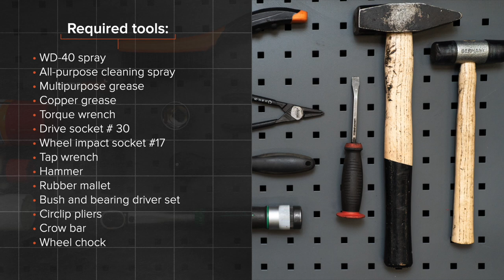Hvordan bytte bakre hjullager der på RENAULT CLIO 3 [AUTODOC-VIDEOLEKSJONER]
Hvordan bytte bakre hjullager / hjullagersett på RENAULT CLIO 3 (BR0/1, CR0/1) 1.5 Hatchback 2005–2012 [AUTODOC-VIDEOLEKSJONER]

Hjullager til kjøretøyet RENAULT Modus / Grand Modus (F, JP) (09.2004–...) / RENAULT Clio III Van (SB_, SR_) (06.2005–12.2014) / RENAULT Clio III Grandtour (02.2008–...) / RENAULT Kangoo II Express (FW) (02.2008–...) / RENAULT Megane III Coupe (DZ) (11.2008–...) bør som regel erstattes i én og samme prosedyre. Det er imidlertid noen små forskjeller, på grunn av spesifikke egenskaper ved kjøretøyets design.

0:00 — RENAULT CLIO 3 – hjullager: trinn-for-trinn veiledning for utskifting
0:22 — Løsne hjulboltene.
1:00 — Skru av hjulnavets akselmutter.
1:57 — Trykk ut hjulnavlageret.
2:53 — Press hjullageret inn i bremsetrommelen.
4:12 — Stram navet.
4:29 — Installer navlagerets beskyttelseshette.